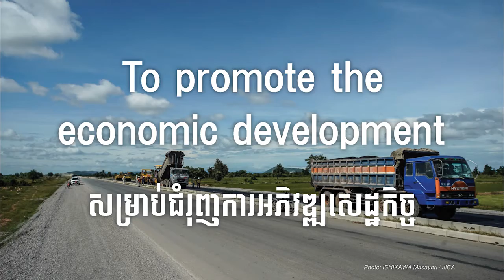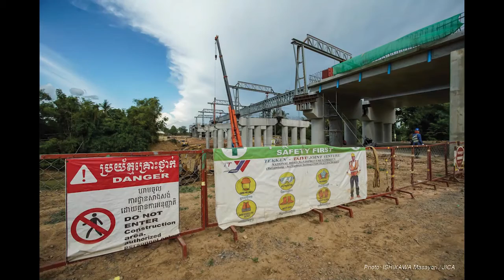JICA Cambodia, Image slide movie 2020 "Southern Economic Corridor x JICA x Cambodia"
This video featured JICA's cooperation in the Southern Economic Corridor in Cambodia, mainly on the "National Road. No. 5 Improvement Project" and its construction site.